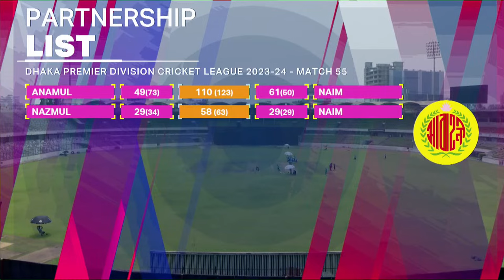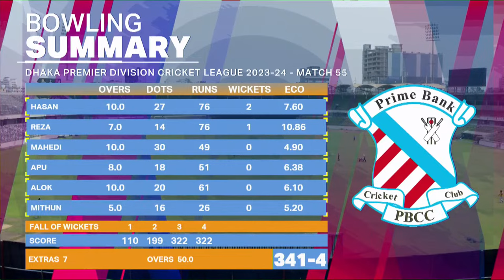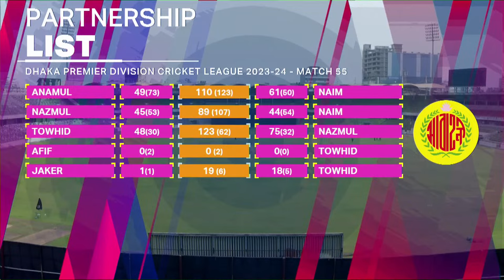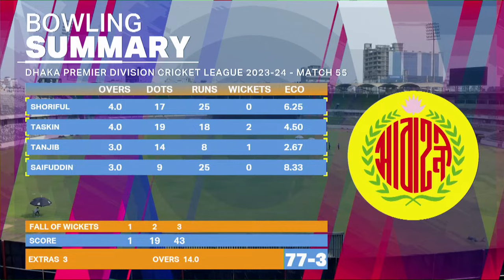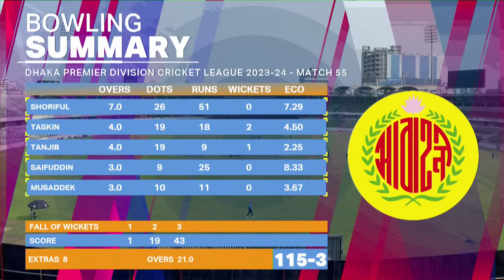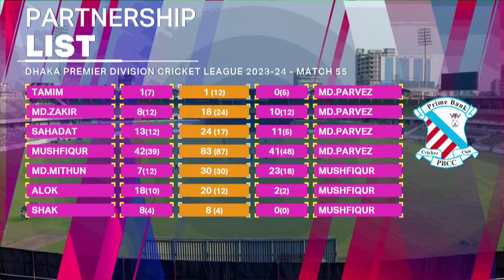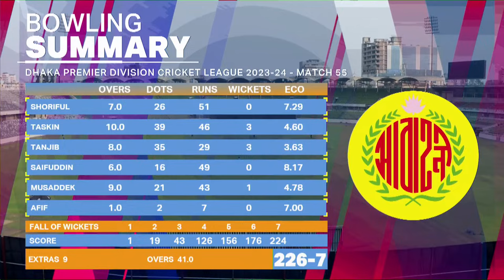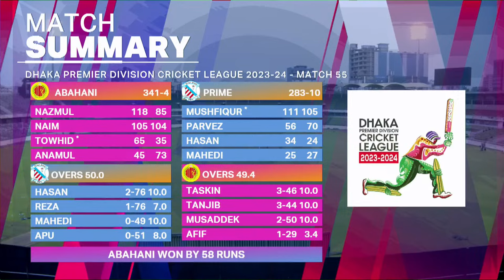LIVE | Abahani Ltd vs Prime Bank Cricket Club | DPDCL 2023-24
Dhaka Premier Division Cricket League 2023-24 | Round 10 | Match No-55 | 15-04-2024
Abahani Ltd vs Prime Bank Cricket Club | 9:00 am | SBNCS, Mirpur -2